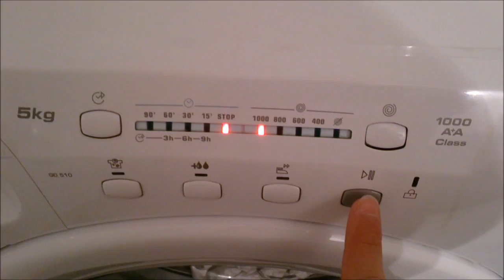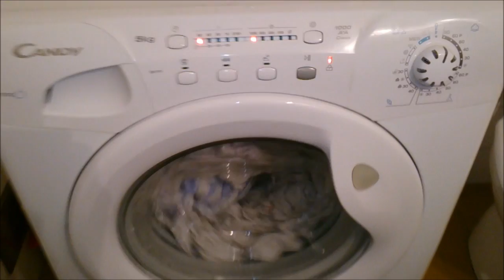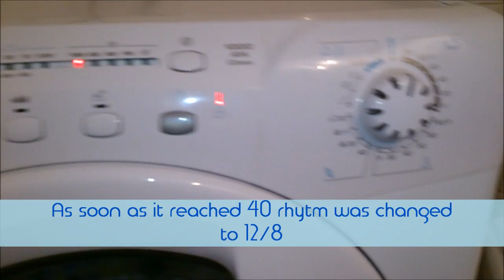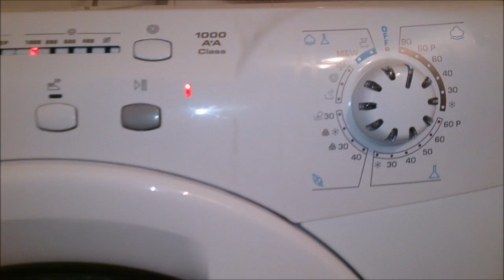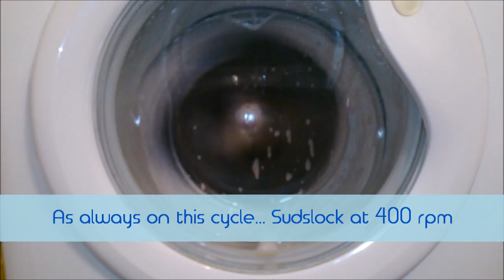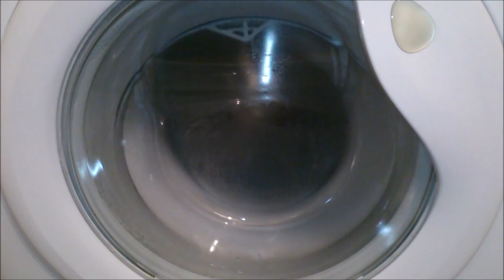Candy GO 510 GrandO washing machine - Cottons 90 whites boilwash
Boilwash in my GO 510 - this time in full HD! :D